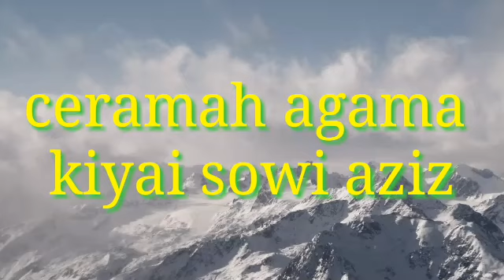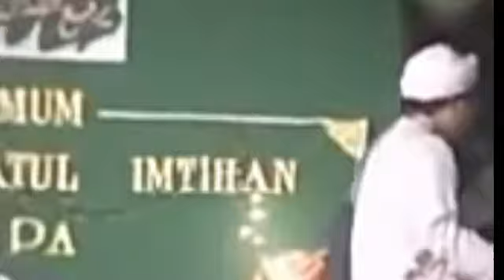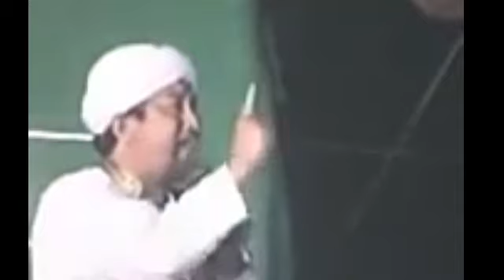Ceramah agama oleh almarhum kiyai sowi aziz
Ceramah kiyai sowi aziz